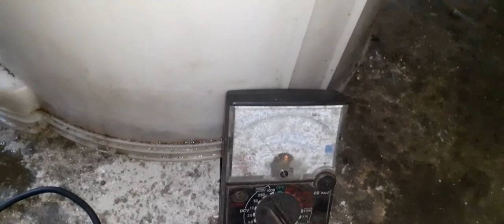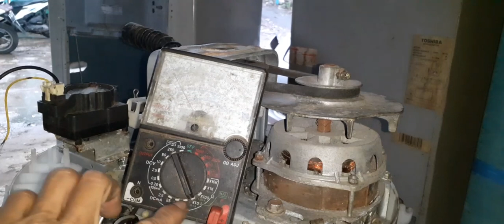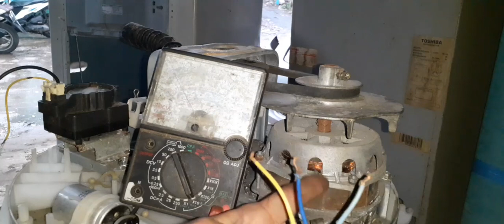Cara Mudah Dan Praktis Cek/Tes Dinamo Mesin Cuci Top Loading. LANGSUNG PRAKTEK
Cara mudah dan praktis cet/tes dinamo mesin cuci

Seperti penjelasan dalam video, cara ini paling simple, mudah dan praktis.

Sebelum mengetes, pastikan motor dinamo tidak macet

mohon maaf teman2 ada salah penyebutan model mesin cuci. ini yang jenis top loading bukan front loading 🙏🏼🙏🏼

Hati-hati yah saat mengerjakannya
Utamakan keselamatan
Pastikan jangan ada air disekitar lokasi pengetesan
Pakai alas kaki
Jangan sambil ngobrol saat pengetesan/fokus.